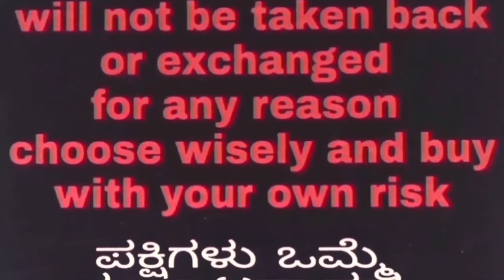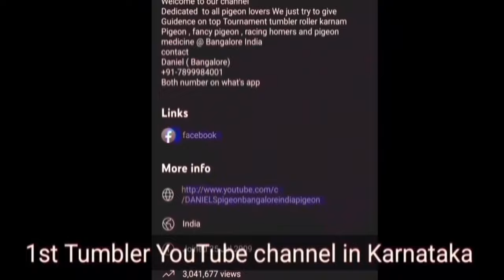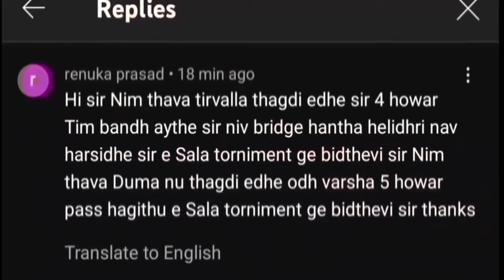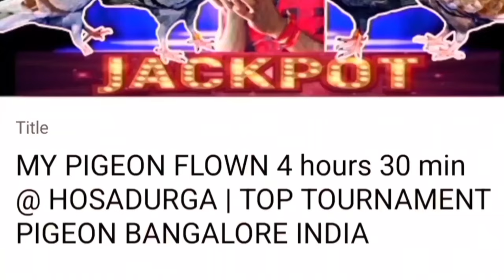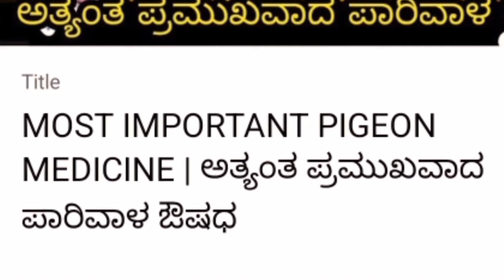ಮಿನಿಮಮ್ ಟೈಮ್ 5+ ಗಂಟೆ (PART2) ರೆಡಿ ಟೂರ್ನಮೆಂಟ್ ಪಾರಿವಾಳಗಳು | TOP TOURNAMENT PIGEON BANGALORE INDIA